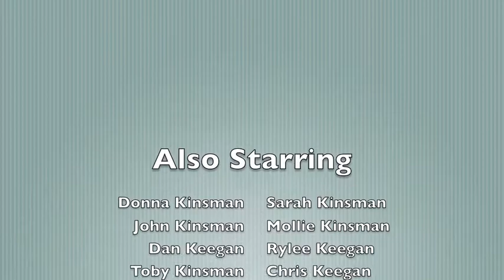Alapaha Georgia Christmas 2010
A trip to the Cabin